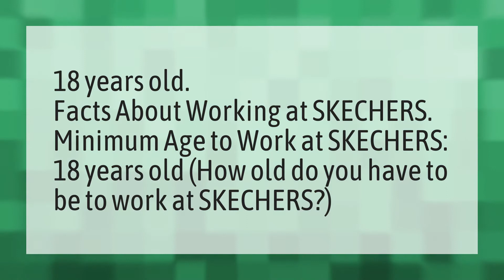How old do you have to be to work in Skechers?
I Like Your Skechers • How old do you have to be to work in Skechers?